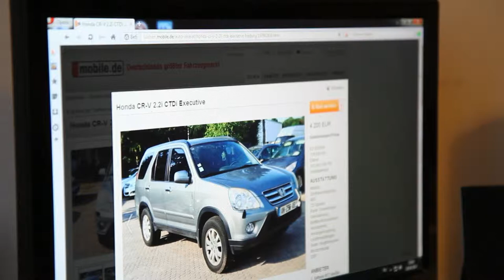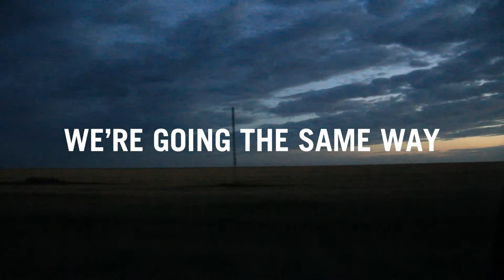Aynı Yolun Yolcusuyuz - Fragman - 8. AB İnsan Hakları Film Günleri